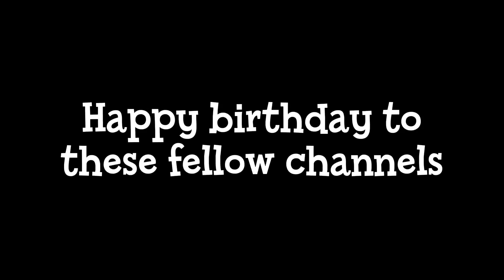The Dilly Bumper: TV Channel Birthday (2023)